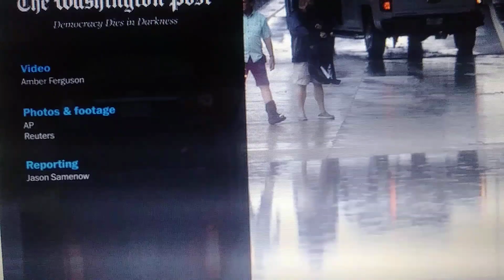Barry is Strengthening! Bearing down on Louisiana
Ready or Not... He's Coming!